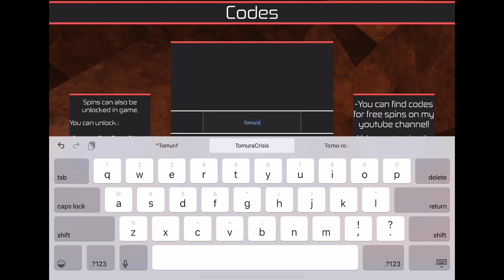HEROES ONLINE SPINNING TO GET A NEW QUIRK + ALL WORKING FREE CODES! CAN I GET AFO THIS TIME? ROBLOX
HEROES ONLINE SPINNING TO GET A NEW QUIRK + ALL WORKING FREE CODES! CAN I GET AFO THIS TIME? ROBLOX game by @ArkhamDeluxe